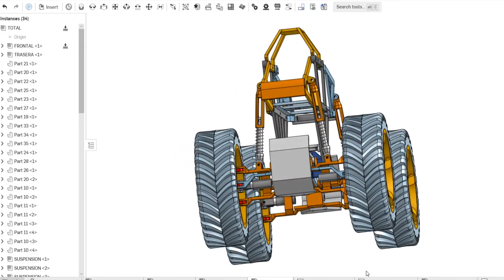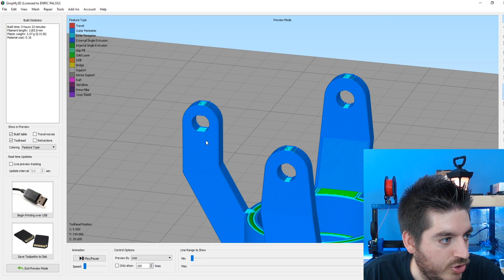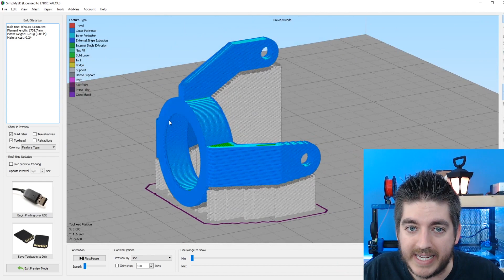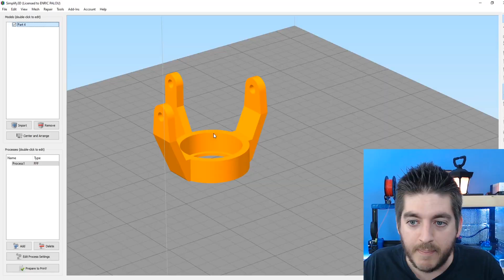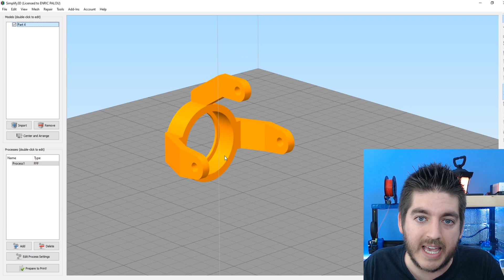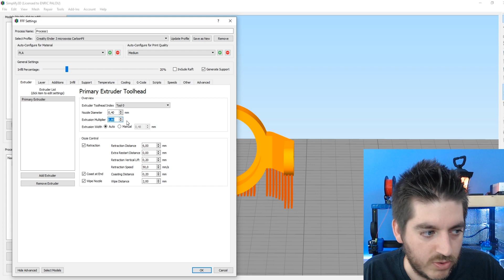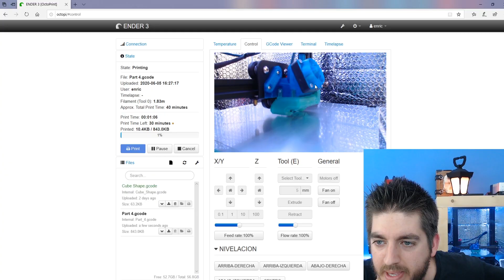🦾¡IMPRIMIR PIEZAS RESISTENTES: ORIENTACIÓN CORRECTA Y FIBRA DE CARBONO!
👉 ENDER 3

¡Cómo Imprimir en 3D Piezas Más Resistentes! En este Tutorial de Impresión 3D explicamos la manera correcta de orientar las piezas para que sean más resistentes y a Imprimir con Fibra de carbono. El Filamento de Fibra de Carbono aporta mucha más resistencia que el PLA y para aplicaciones como radiocontrol puede resultarnos muy útil.